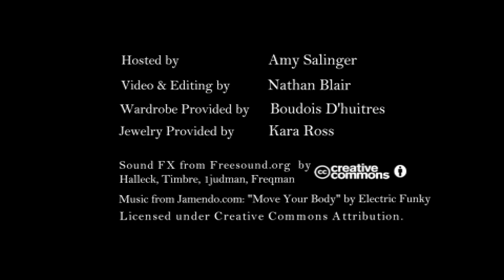NYC Fashion Expert Amy Salinger Goes Behind the Scenes at NYFW: Rebecca Taylor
Amy Salinger gets you an all-access backstage pass at Mercedes-Benz fashion week at the Rebecca Taylor show for TheFashionWalk.com. Get the insider's view as she interviews the designer herself, Carmen Electra and Gail Simmons from Top Chef.
to learn tons of insider wardrobe stylist tricks! BE YOUR OWN FASHION STYLIST.